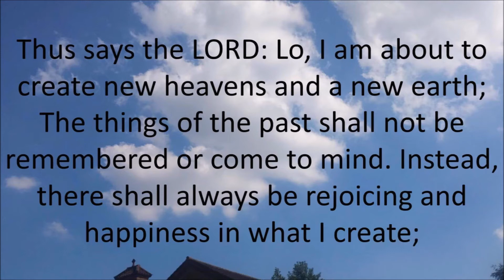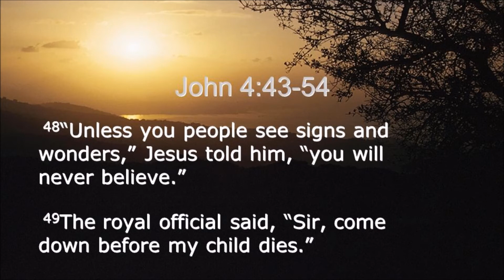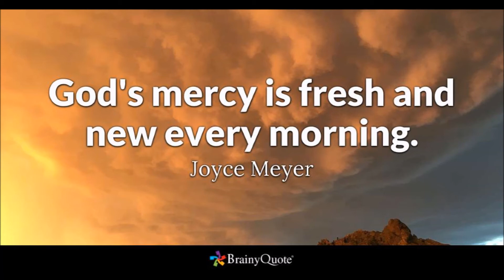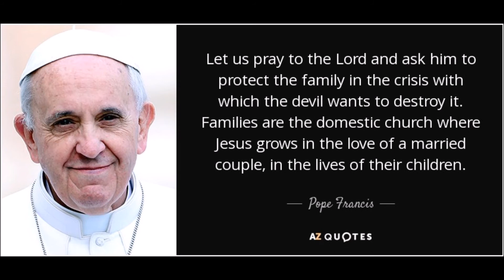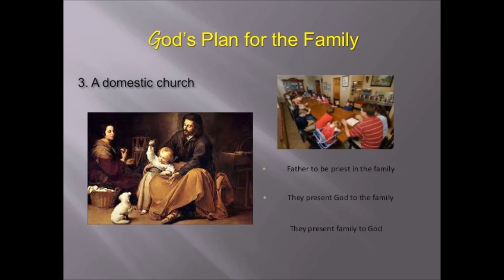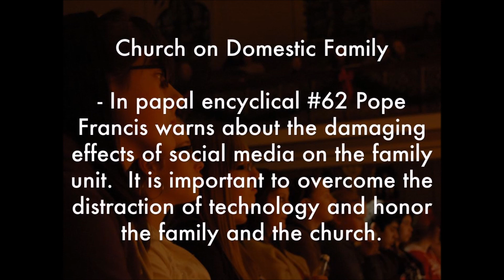03.12. መኣዲ ወንጌል ዓቢይ ጾም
ብሕውየት ስድራቤት ይጅምር